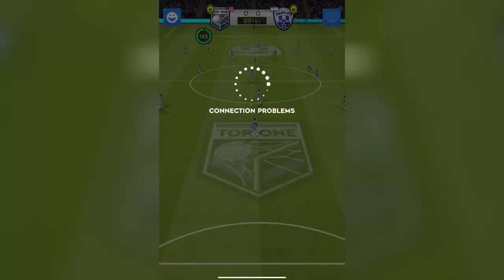⚽️ Ultimate Draft Soccer / Gameplay Walkthrough / Part 124